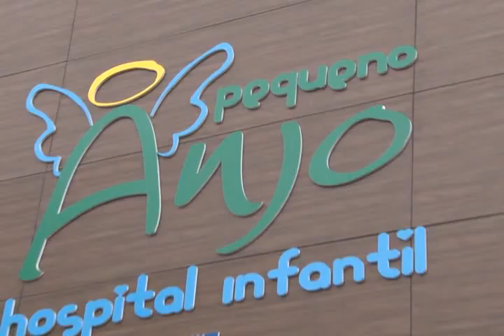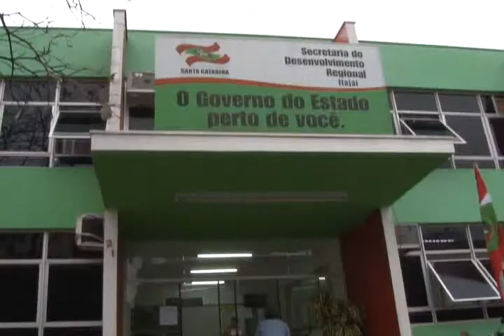Hospital marieta de itajaí se cadastra para o mutirão de cirurgias do governo do estado